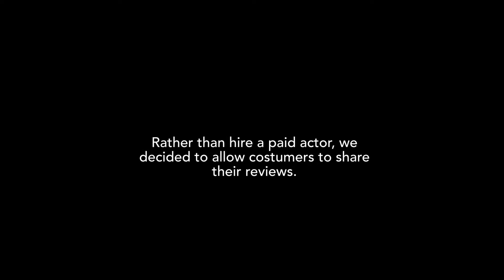A Rocking Rocker 🤘 Commercial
For this video we let our customers share their reviews of the Rocking Rocker 🤘